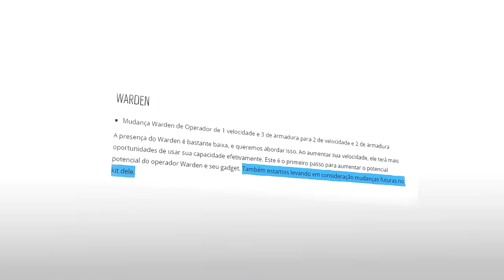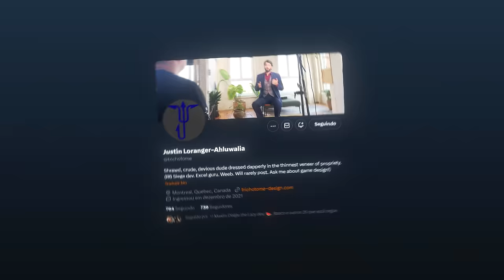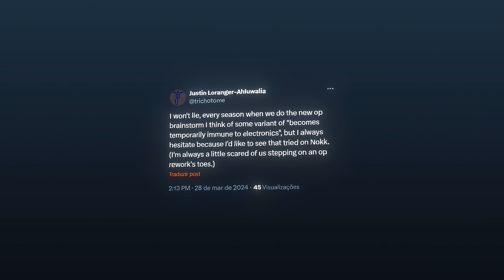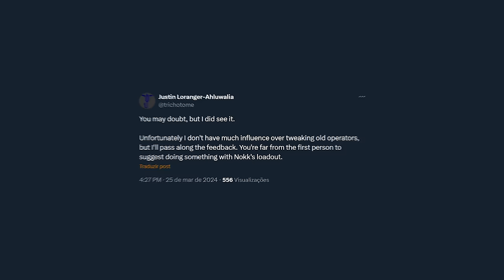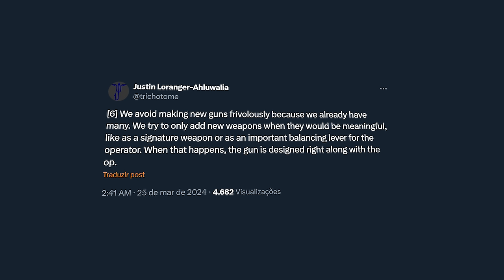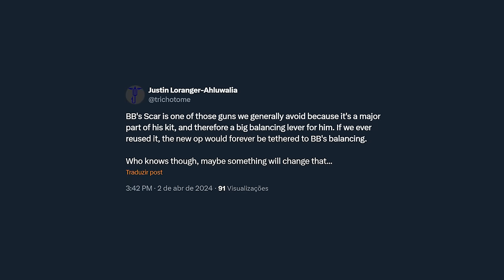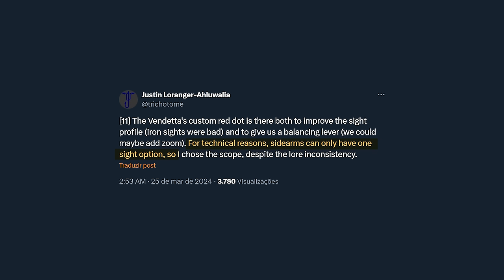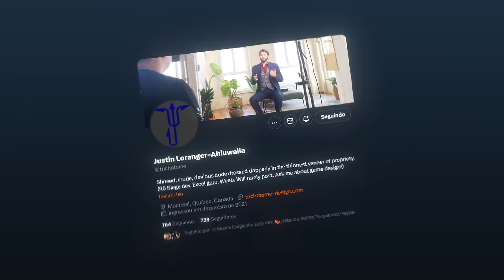Dev comentou sobre NOKK RETRABALHADA, C8 e M4 REUTILIZADAS, Operador Grego & MAIS! - R6: Siege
► Capítulos
00:00 Introdução
00:38  1. Nokk retrabalhada
03:20 2. Operador grego
03:57 3. Arma nova na Nokk
04:55 4. Próximas armas reutilizadas
08:35 5. Kit do Deimos e customização de pistolas
10:09 Fechamento